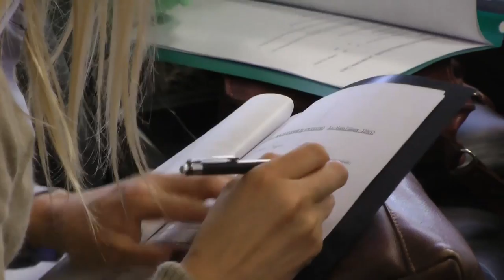Edith López: Jornada de Capacitación en atención a adultos mayores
En la Sala de Reuniones del palacio legislativo se desarrolló  hoy un taller de capacitación en atención a adultos mayores, destinado a trabajadores y profesionales del ministerio de Desarrollo Social de Río Negro, estudiantes y técnicos dedicados a esa tarea.
El mismo fue coordinado por la responsable del área en el citado ministerio, Edith López, quien explicó que "el próximo viernes se conmemora en todo el mundo el Día del Adulto Mayor y debemos realizar en forma permanente una tarea de concientización y capacitación".